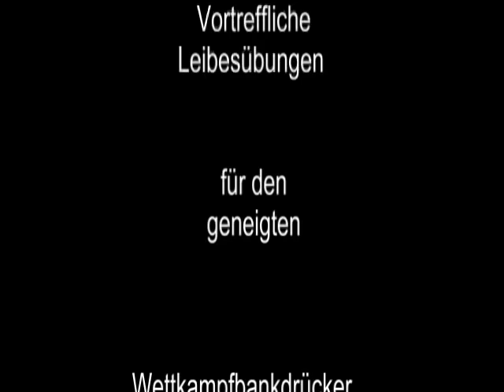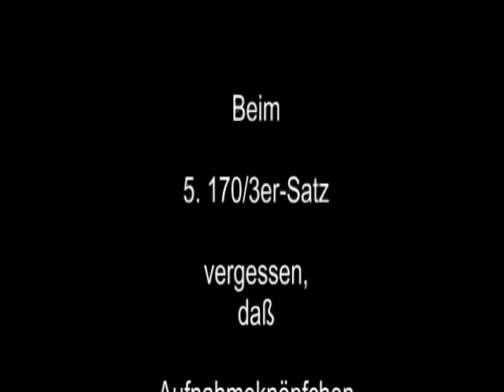Raw Bankdrücken - 20 x 180 kg kg - 2013 - Walter Kurda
20 x "180 kg", oder "37 x 170" kg

Warmmachen [kg]:
80/3-2, 110/3, 140/3, 170

Training [kg]:
190, 190, 190, 190, 190
180/2, 180/2, 180/2, 180/2, 180/2
170/3, 170/3, 170/2, 170/3, 170/3
160/3, 150/5